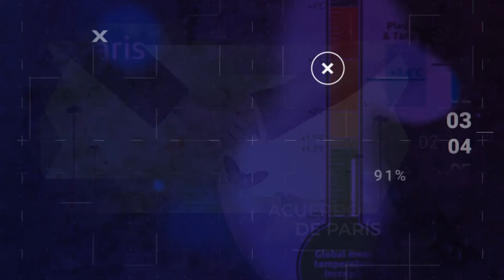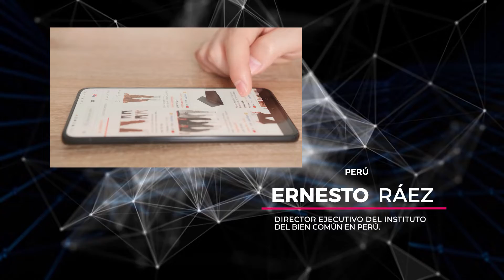Reporte Climático 14 | Revolución cultural vs cambio climático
Ernesto Ráez Luna, director ejecutivo del Instituto del Bien Común en Perú nos guiará por una revolución cultural para entender el primer y último bastión en la lucha contra el cambio climático, la Amazonia.

En esta emisión,  Ráez Luna nos ayuda a descubrir las mejores opciones de mitigación y adaptación a la emergencia climática e indagar el papel que podemos desempeñar cada uno de nosotros para hacerle frente.